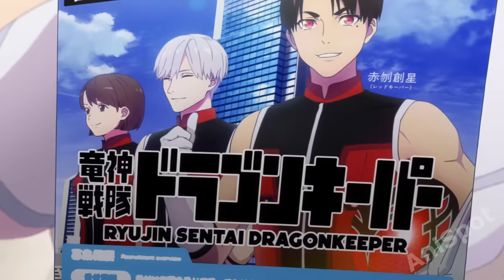Monster Wants to Join Hero Academy to Become Stronger And Stop Heroes From Humiliating Them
00:00 Part 1
00:08:15 Part 2
00:20:13 Part 3